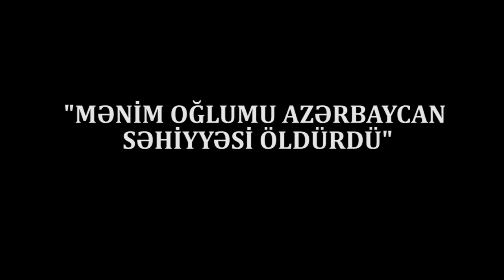"Mənim oğlumu Azərbaycan Səhiyyəsi öldürdü e, sənin oğlun yoxdur?"-Atanın Üsyanı